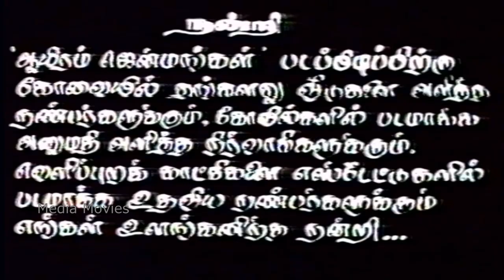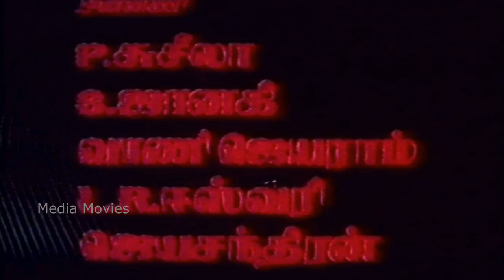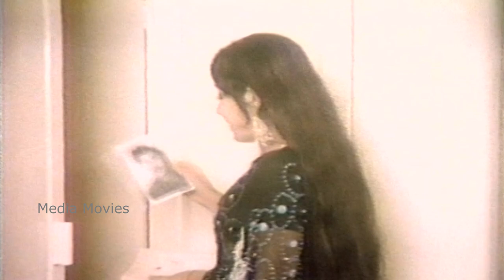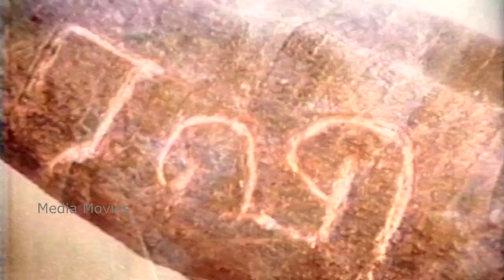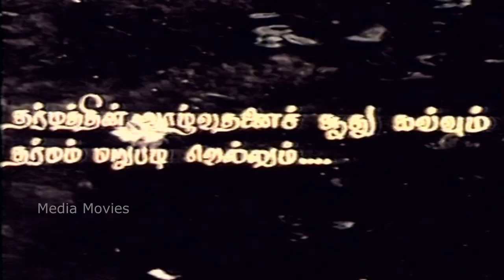Aayiram Jenmangal|1978 | Padmapriya , Rajinikanth ,Latha | Tamil Super Hit Full Movie...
Directed by        :   Durai
Produced by      :   R. Muthuraman
Screenplay by    :   Mathioli Shanmugam
Story by               :   S. L. Puram Sadanandan
Cinematography :   V. Ranga
Production
company              :      Pallavi Enterprises

Music list
1 "Venmegame"                        :                     20:40
Sngers : S. Janaki
Lyrics    : Kannadasan

2 "Kannan Mugam Kaana"       :                    57:30
Singers : Vani Jayaram, Jayachandran
Lyrics    :  Kannadasan

3 "Azhaikkindren"                       :                 1:36:29
Singers : S. Janaki
Lyrics    : Kannadasan

4 "Arupathu Nangu Kalaigal"     :                   43:05
Singers : S. Janaki
Lyrics    :  Kannadasan

5 "Naan Adatha Attamillai"          :              1:15:53
Singers : L. R. Eswari
Lyrics   : Kannadasan